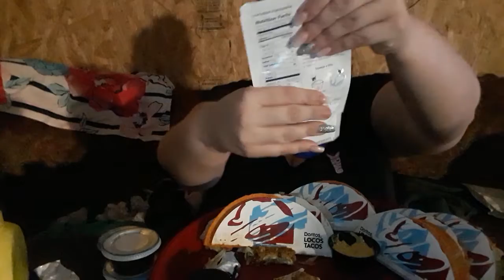She doing to much😔🤷🏼‍♀️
😁😘😍😔hey hey guys!! What is up? What it do?? Lol hahah we have been so busy😔 this weeek has been🤦🏼‍♀️🤦🏼‍♀️ im so glad its over!!!
What has things been like for y'all?? See y'all soon on another video!!!

Instagram Sheresa
Facebook Sheresa Arnsworth